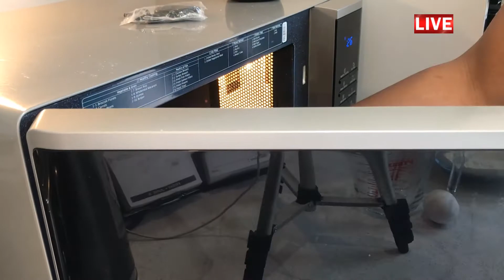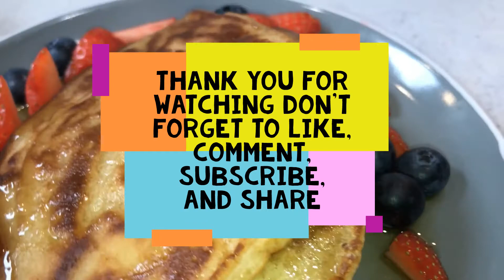HOW TO MAKE PANCAKES | Benji's Food Easy Fluffy Pancake Recipe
Easy homemade pancake recipe. These American pancakes make light and fluffy pancakes that are great for a weekend brunch.

Ingredients
- 1 Cup of Flour
- 1 cup of milk
- 2 tablespoon of butter
- 1 medium egg
- 2 tablespoon of sugar
- 1/2 teaspoon of salt
- 2 -3 teaspoons of baking powder

Connect with Benji’s food Instagram: Benjisfoods

Equipment:
Tefal Frying Pan
Mixing Bowl